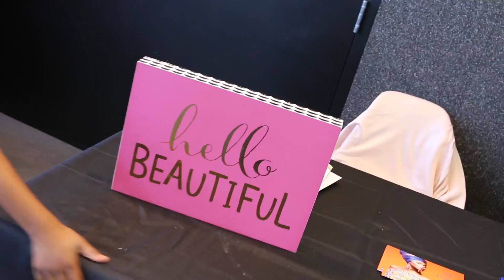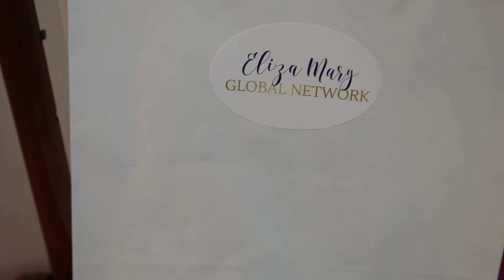International Women's Day